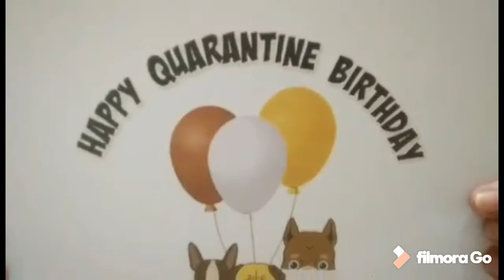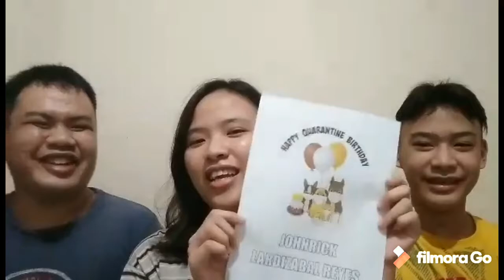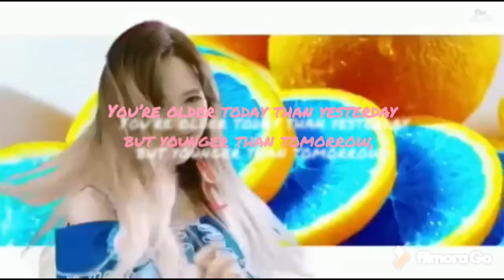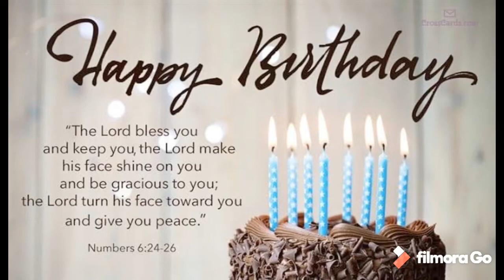Johnrick’s 18th Birthday Video Greetings